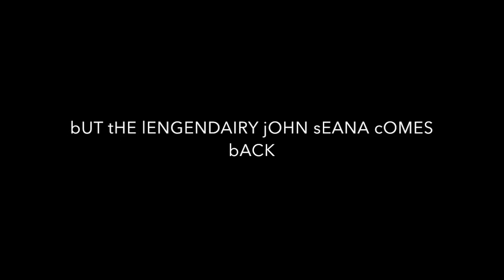Godzilla SmackDown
Yes yes, i don't know why i made this.